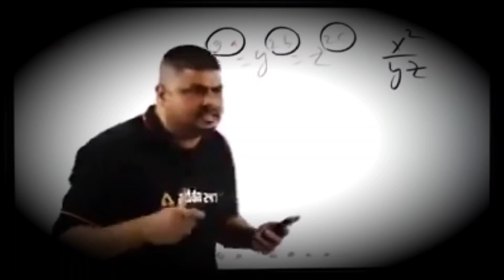Streamer Got Shocked On Live Stream😱🤯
Device:- Realme 9 SE (6/128GB)
Recorder:- Glip
finger:- claw( 4 Finger )

Comment For 1v1 🔥🔥😘